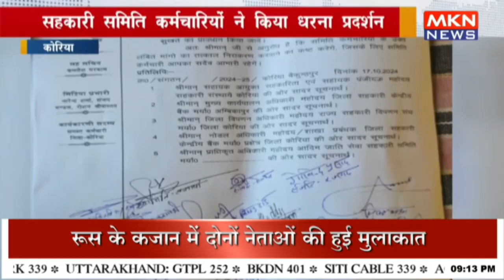सहकारी समिति कर्मचारियों ने किया धरना प्रदर्शन